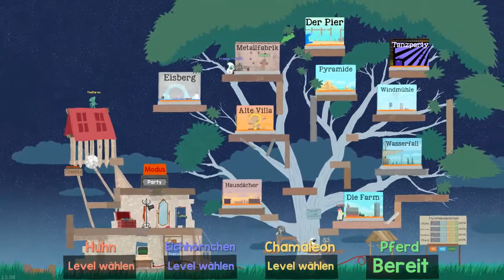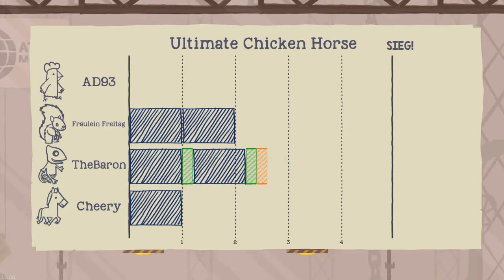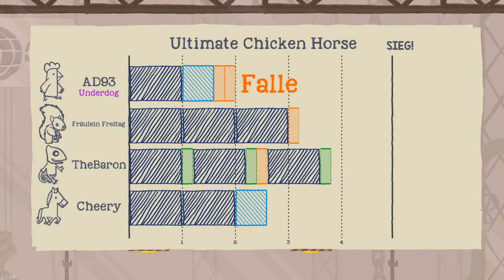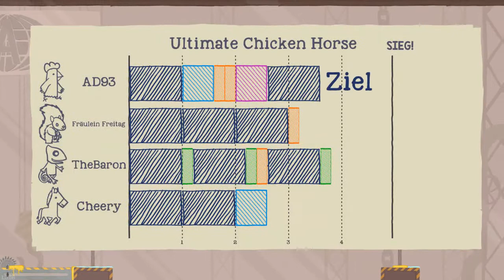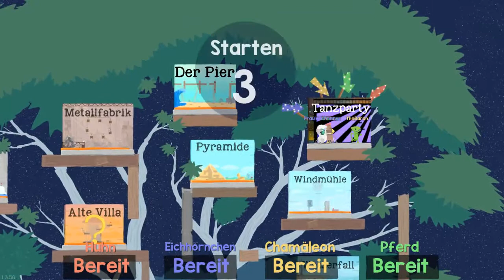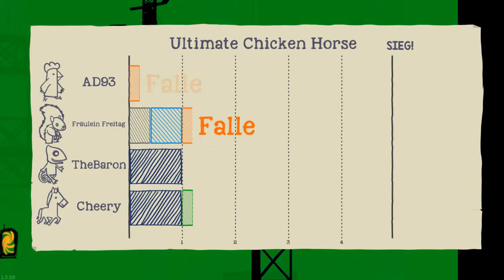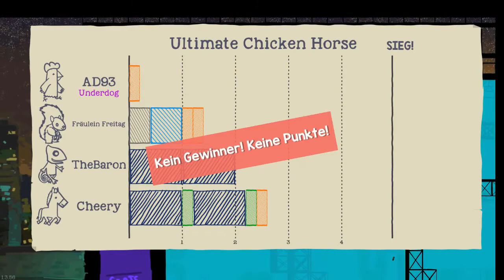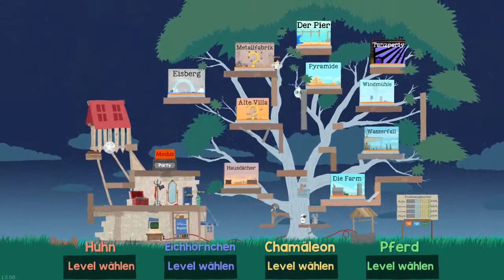Ultimate Chicken Horse - DENSELBEN SPRUNG NOCHMAL?! #9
Ultimate Chicken Horse ist ein jump and run spiel, wo die Spieler selbst das Level gestalten. Mit dabei sind Fräulein Freitag, Baron, Cheery und AD.